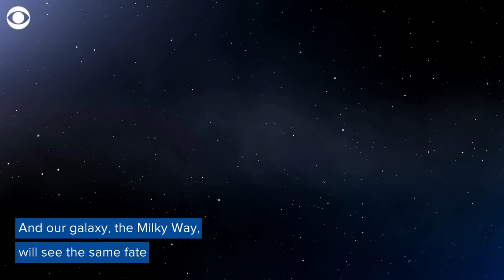Stunning image of colliding galaxies is a preview of the Milky Way's fate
In a part of space far, far away, two galaxies joined together to form one of the universe's most spectacular events – a galactic merger with streaming stars and chaos. And scientists say the stunning images are a preview of what's to come for the Milky Way.